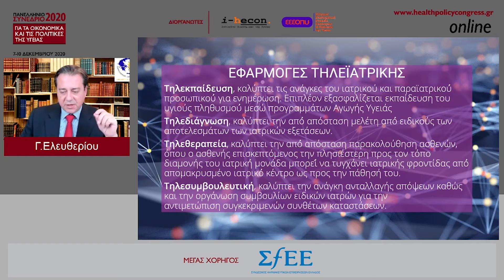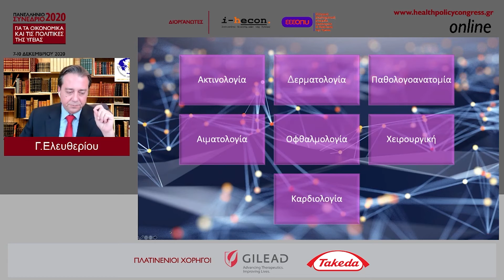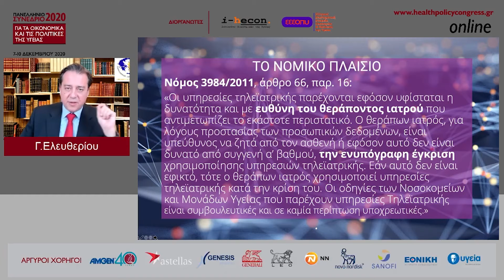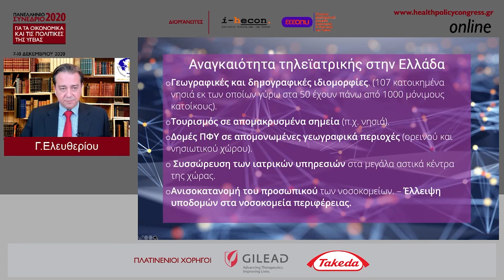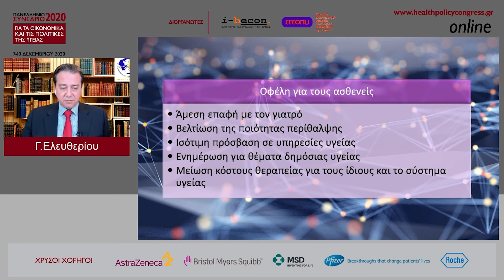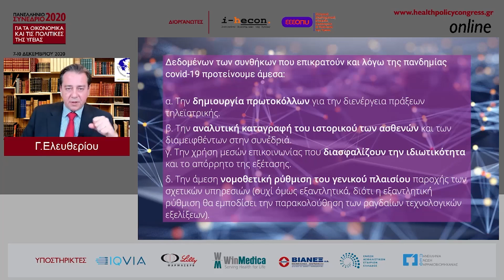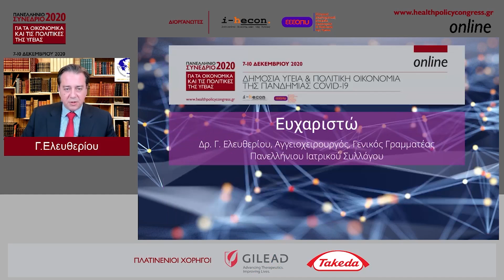Γ. ΕΛΕΥΘΕΡΙΟΥ Γ. Γ. ΠΙΣ: "Τηλεϊατρική στην ΠΦΥ: Μια αδήριτη ανάγκη στην πανδημία covid_19"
Ομιλία του Γενικού Γραμματέα του Πανελλήνιου Ιατρικού Συλλόγου Δρ. Γ. Ελευθερίου στο Πανελλήνιο Συνέδριο για τα οικονομικά και τις πολιτικές της υγείας με θέμα: "Τηλεϊατρική στην ΠΦΥ: Μια αδήριτη ανάγκη στην πανδημία covid_19"